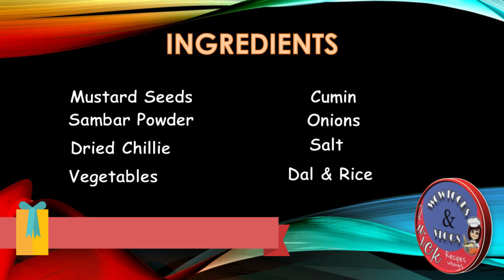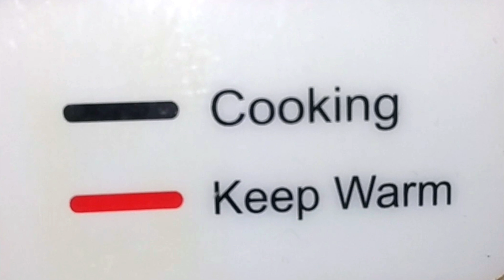Bachelors Special // Sambar Rice in Current Cooker by Aparna ( WoW FooDs & VLOGS ) in Telugu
My Mic
Stand :- 1.
Cooking Bundle

* కాలంతో పాటుగా మనమూ మారాలంటారు అంటే దాని అర్ధం అభిరుచులను మార్చుకొమ్మని కాదు , సాంప్రదాయలని గౌరవిస్తూ మన అభిరుచులకి తగినట్టుగా , ఈ తరం మెచ్చేలా అందించే ప్రయత్నమే మా ఈ యుట్యూబ్ చానల్.

* వీడియో upload చేసిన వెంటనే నోటిఫికేషన్ రావాలంటే మన channel ని subscribe చేసి పక్కనే ఉన్న గంట ని కొట్టండి. అంతే కాకుండా క్రింద ఇచ్చిన లింక్ ని click చేసి మన social media groups lo jion అవ్వండి...

Video edit credits:-